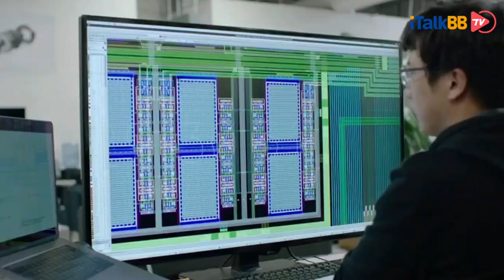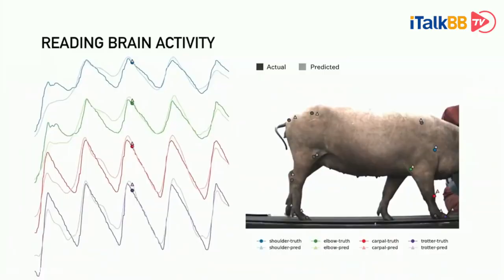“钢铁侠”埃隆·马斯克为了对抗人工智能，又出手了！芯片成功植入猪脑开启脑机结合时代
这两天，那个科技怪侠埃隆·马斯克在全网又火了。不是因为特斯拉又发了什么新款电动车，也不是因为他的火箭又完成了什么惊天之举，而是他的另外一家相对低调的非网红公司Neuralink，最近把电脑芯片植入了小猪大脑，并与其成功地建立起了链接。